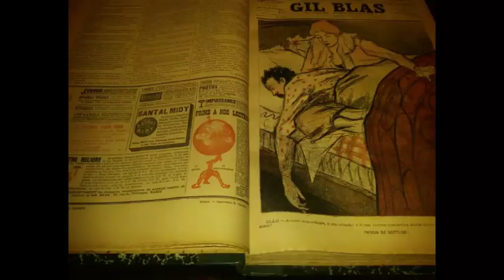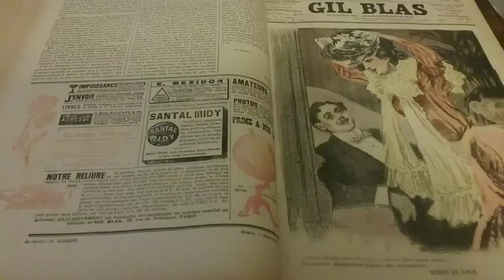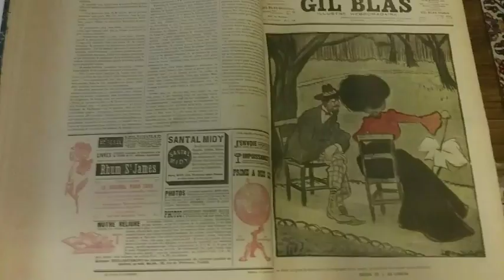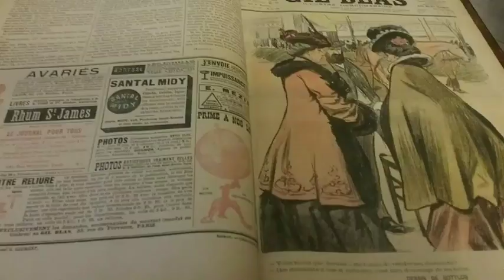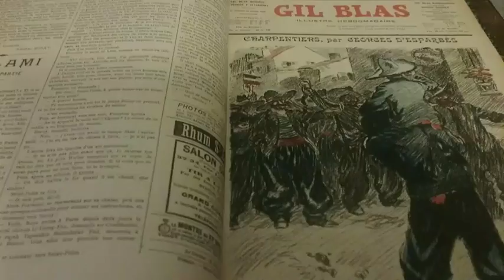Art Nouveau/Liberty, Francia - RIVISTA "Gil Blas illustre": annata , da Gennaio 1902, ad Agosto 1903